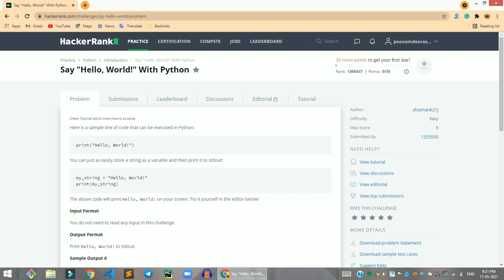HackerRank Say Hello, World! With Python problem solution | Python solutions | Programmingoneonone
Hi, guys in this video share with you the HackerRank Say Hello, World!